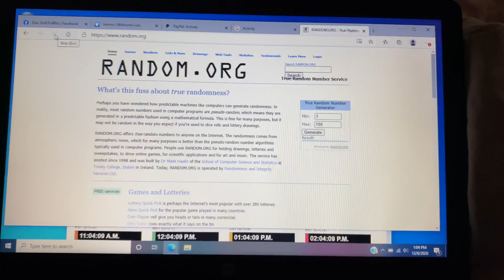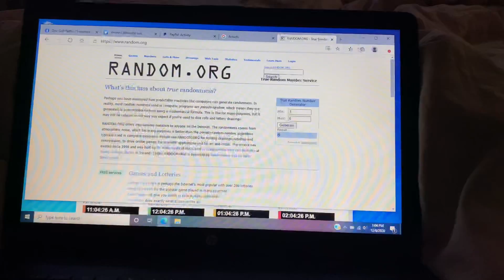December 6, 2020